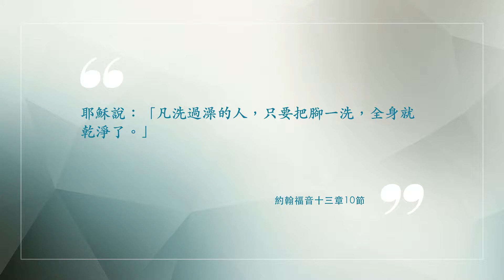6-1 C: 洗腳禮的執行（楊志豪傳道）